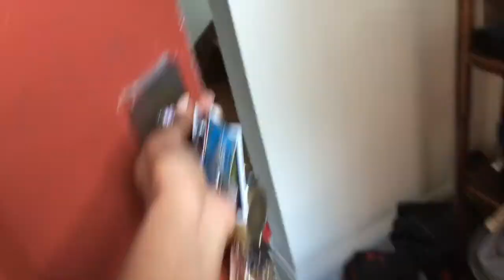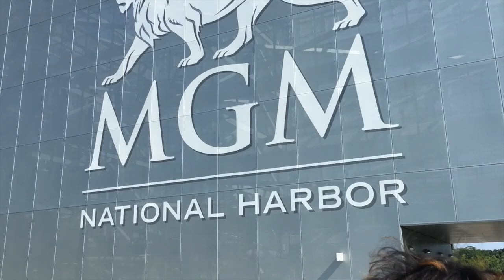Vlog #2 | WE'RE GOING TO HAMPTON!!!!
Hey loves! I hope you enjoyed traveling with us to bring my sister to college! Thanks for the support and I'll talk to you soon!